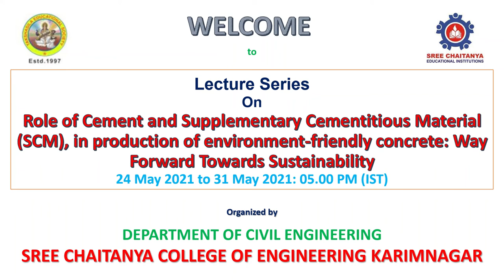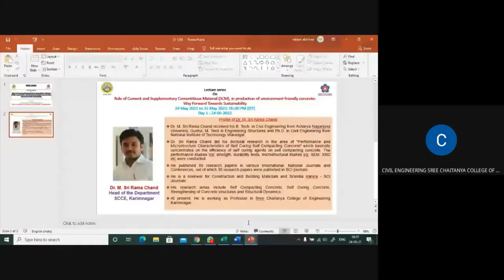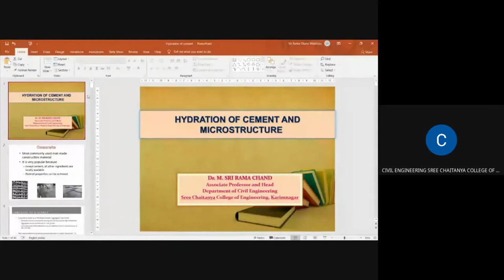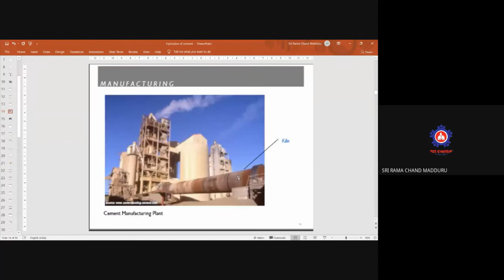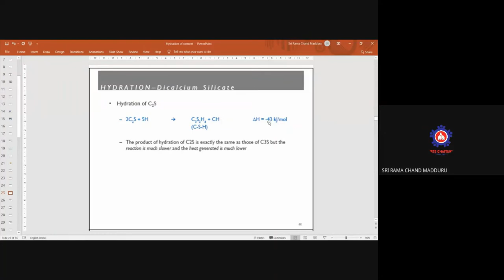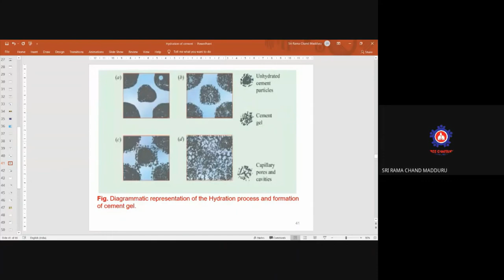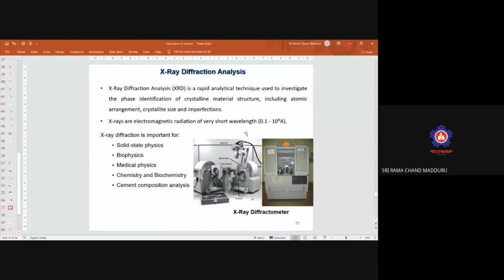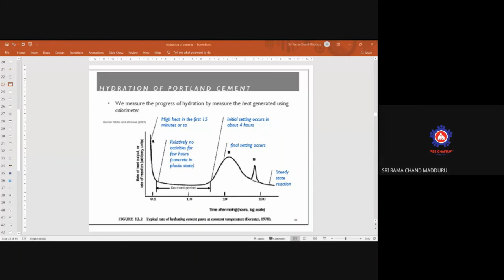Lecture Series - Day 1 - Session A (Hydration of Cement)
Lecture Series On Role of Cement and Supplementary Cementitious Material (SCM), in production of environment-friendly concrete: Way Forward Towards Sustainability; 24 May 2021 to 31 May 2021: 05.00 PM (IST)
Organized by
DEPARTMENT OF CIVIL ENGINEERING
SREE CHAITANYA COLLEGE OF ENGINEERING KARIMNAGAR